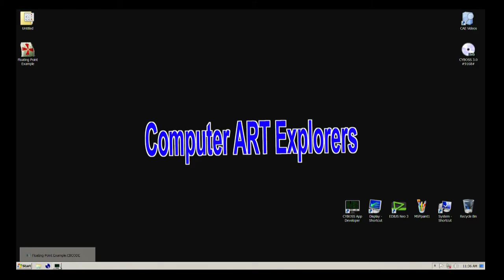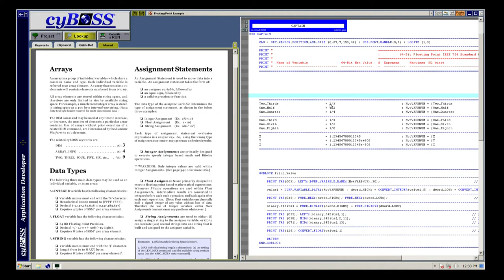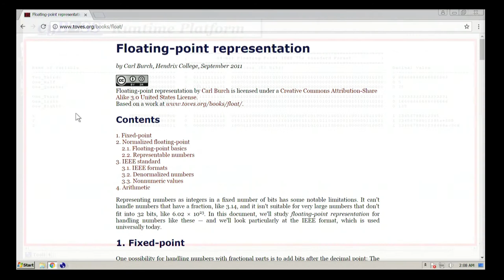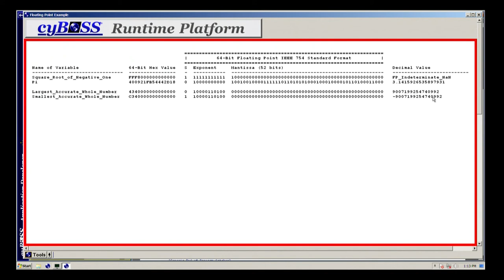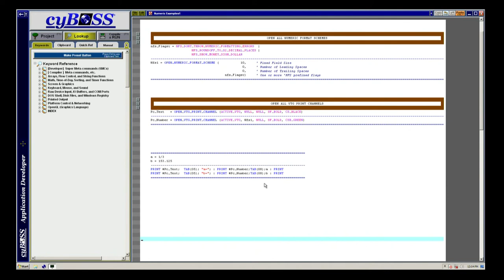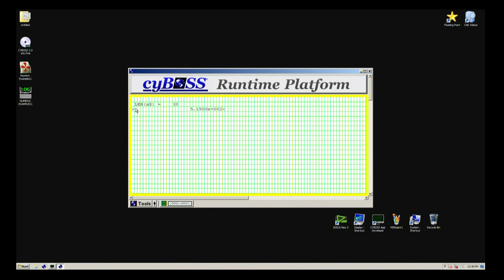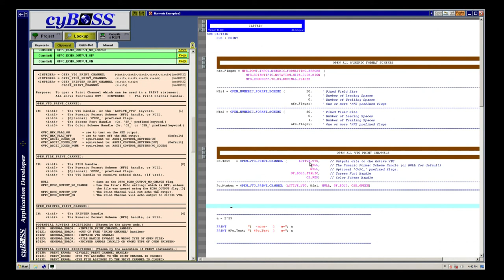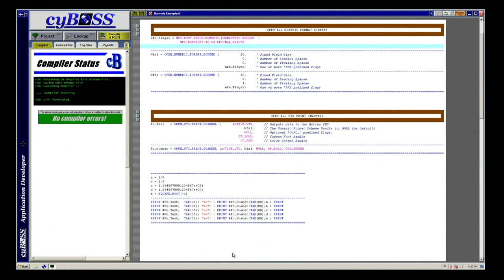CAE #0012) Floating Point Variables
Computer Programming 101 -  Lesson 3
Course Title:  Introduction to floating point variables.
Lesson Group: Introduction to Computer Programming Series.

Description: This lesson:  (i) explains the IEEE 754 standard 64 bit floating point concepts, (ii) demonstrates limitations inherent to floating point precision, and (iii) shows an easy way to output and display numbers using various format schemes.